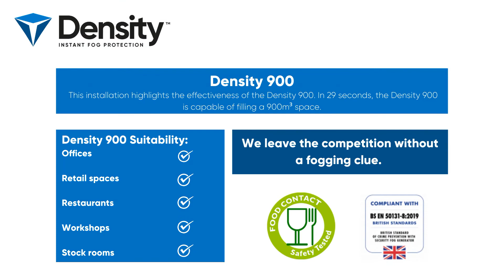Gerador de Névoa Density 900 | Abion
O Density 900 foi desenvolvido para proteger áreas de médio porte, como cofres, zonas bancárias de autoatendimento, quiosques de tabaco, áreas de produtos de alto valor até 300m².

Quer saber mais informações? Acesse nosso site e entre em contato conosco